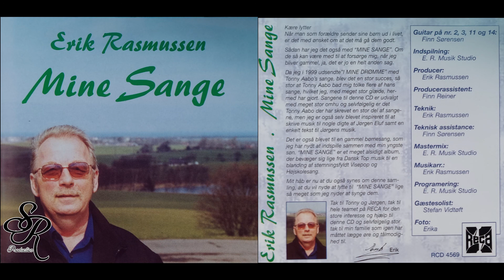Erik Rasmussen--Du skal få min kærlighed